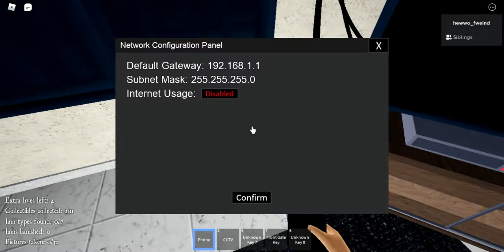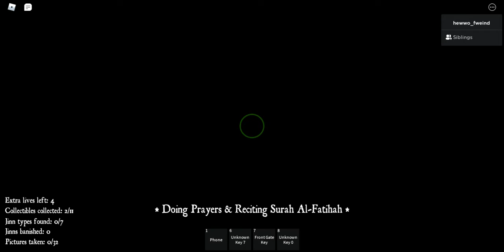Main Game Kampong Horror pada Pukul 12:30 Malam!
play this game, click the link :D